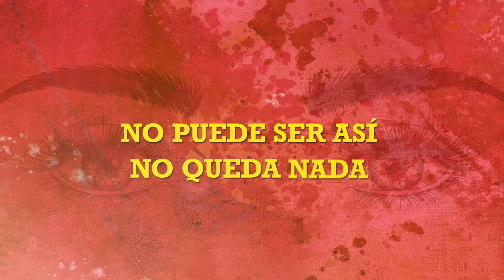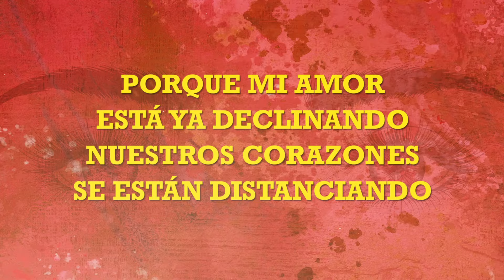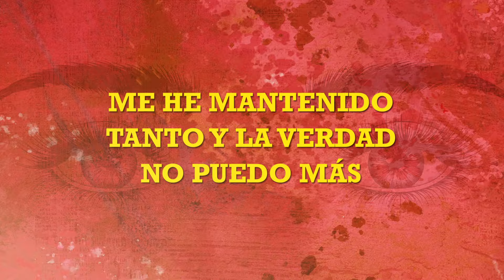Danny Felix - Reflexiona (LETRA)